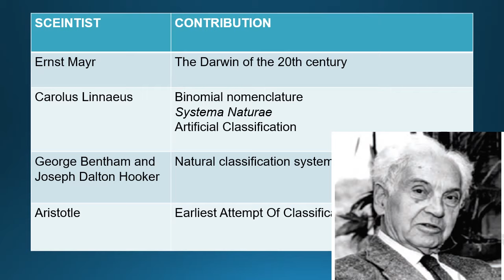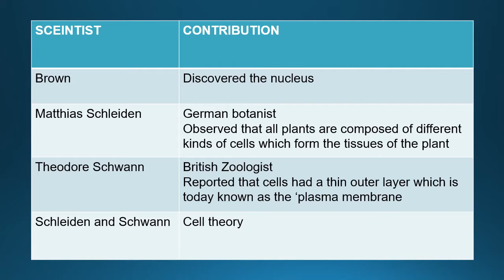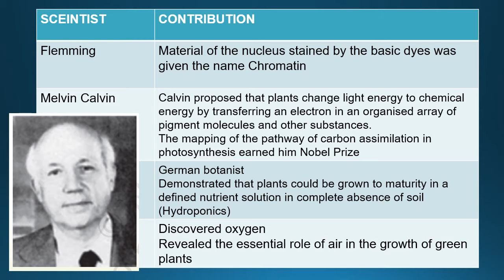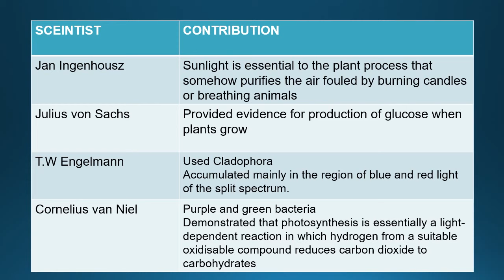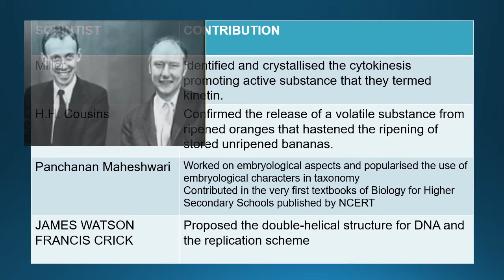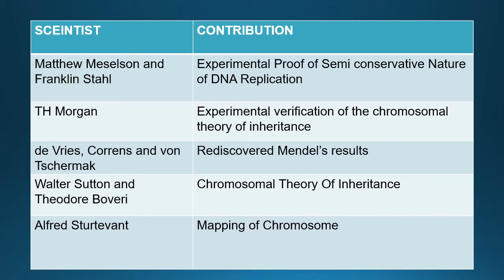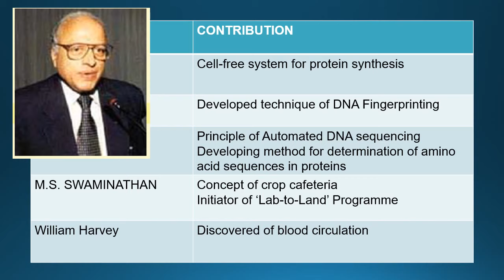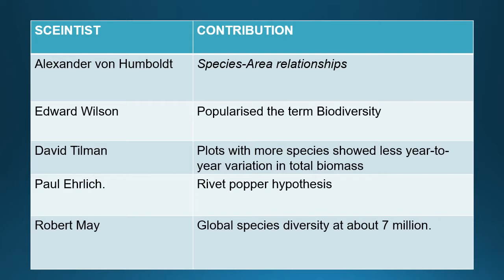All NCERT Scientists and their Contribution for NEET 2021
Scientist of NCERT along with their work and contribution form an important part of NEET exam questions and is a must know for each and NEET 2021 aspirant. The list of Scientist and their contribution is extensive and there is no single place where you can find the entire list. Thus This video is an attempt to help NEET 2021 aspirants to save their time and at the same time study and remember the entire of list of scientists with their contribution at one go.

NEET is a competition and any sort of question can be asked in this exam, and questions from Scientists and their work and contribution of NCERT form an important Topic from questions can be asked.

These can be either direct question from ncert biology scientists as what was the contribution of this sciemtist, wehat was his work or it can indirect questions as well as to what was the specific experimental organism used by the scientist etc.

This video will provide NEET Aspirants with all the important scientists and their work, all in single place which they can study for the NEET 2021 Exam. I have tried to cover all the Scientists of NCERT, to my best. however, it is very much possible that Some of Them might have been missed, so you must read NCERT Biology again with full attention.

Reading NCERT Biology at this time when there is so much of uncertainity going around NEET postponement and whether or not NEET 2021 is going to get postpone, is difficult. AS of now there is now official update on NEET 2021 postponement and the latest news on neet 2021 do not reveal much of an update. At this time all NEET aspirants must focus on study as hard as they can according to the strategy made by them for NEET 2021 or timetable for NEET 2021.

Do Watch The video till the end. It will help you remember all the important Scientist and their contribution in just 10 mins If NEET Aspirants are very busy with thier studies and dont even have 10 mins to spare you can download the pdf from the link given below-

NCERT is considered the bible and the most important book for NEET 2021 preparation. So read NCERT Biology, NCERT Chemistry with full attention and concentration.

80 to 90 percent of NEET Paper comes from NCERT Biology, so before moving to reference books and your coaching books be through with NCERT Books. It is very important to know the tricks of reading NCERT Book. Read every single text given in the book, every single diagram and every single table of the NCERT. Dont miss any thing.

To Crack NEET 2021 is to regularly attempt NEET Mock Tests, NEET Previous Year Questions & Revise All important Chapters.

Important Scientist for NEET 2021, NEET 2021 List of Important Scientists, Important Scientists list for NEET 2021, NCERT important scientists, List of important Scientist from NCERT for NEET 2021, NCERT important scientists for NEET 2021, NEET 2021 Scientists, NCERT Scientists, NCERT Scientist list, NCERT Scientists and their contribution, NEET 2021 Scientists amd their contribution, Scientists and contribution for NEET 2021, NEET 2021 List of Scientists and contribution, NCERT at Fingertips, All important Scientist for NEET 2021, All NECRT Scientist in single video, All important scientists for NEET 2021 in single video, all scientist of NCERT biology in single video, ALll important Scientists in single video , NCERT Biology, How to read NCERT Biology, NCERT Tips and Tricks, NEET Short Tricks, Short Tricks For NEET, NCERT to Crack NEET, Best Channel For NEET, NEET Preparation Strategy, Crack Neet without coaching, chemistry most scoring topics for neet, biology most scoring topics for NEET, physics most scoring topics for NEET, NEET Best Strategy, Timetable for NEET 2021, Let's crack it, Neet expected topics, neet most important chapters. These questions are few questions that come in The Mind of every NEET Aspirant, and Will answer to all of these doubts and queries in your mind.